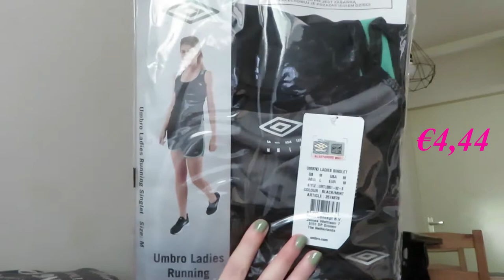Action shoplog Mei 2021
Ik ben weer naar de Action geweest en laat zien wat ik heb gekocht.